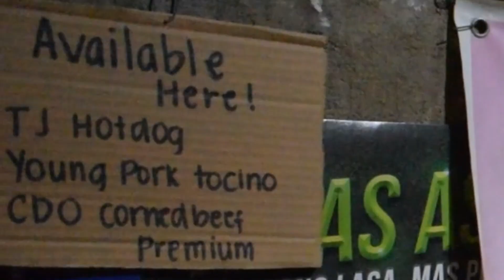MAJINBOO RAP SONG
Maraming Salamat po palagi!
SPECIAL THANKS TO GARDEN OF LIFE